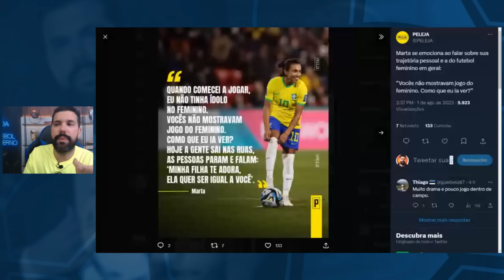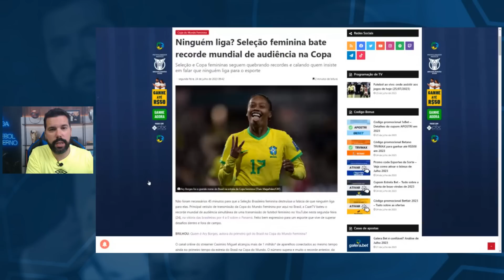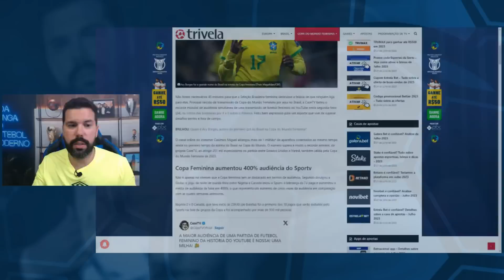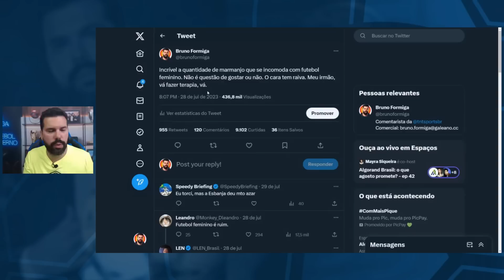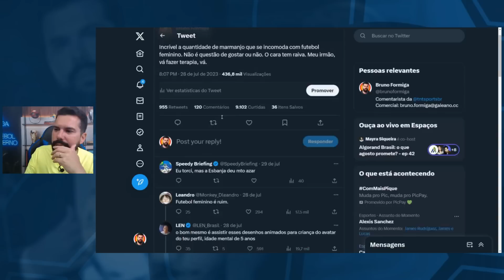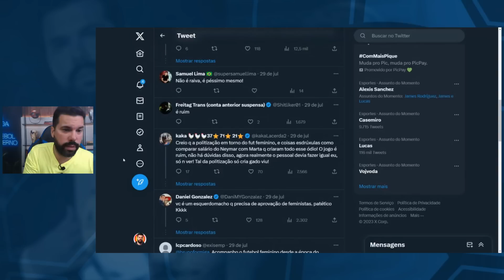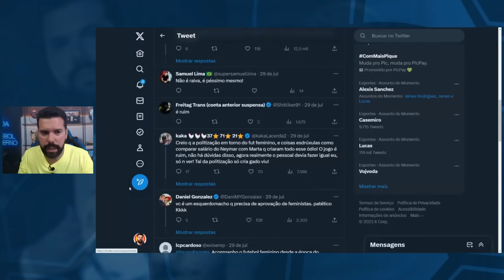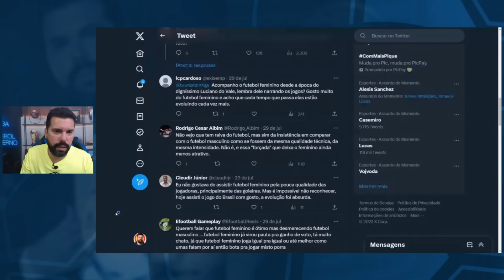INEXPLICÁVEL RAIVA DO FUTEBOL FEMININO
A Copa do Mundo Feminina é um sucesso de audiência e de bons jogos. Um torneio histórico. Mas tem muito marmanjo que iniste em ter uma raiva gratuita da modalidade. Qual a razão disso?